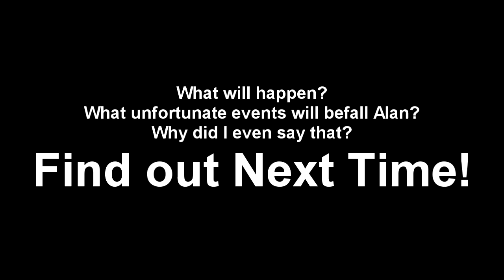Minecraft Inferno Mines 3.1 Ep.2 The Armory W/MnstrHntrN003 and da_goldentuba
We continue to explore the mines and find a armory that has a ton a cool gear!